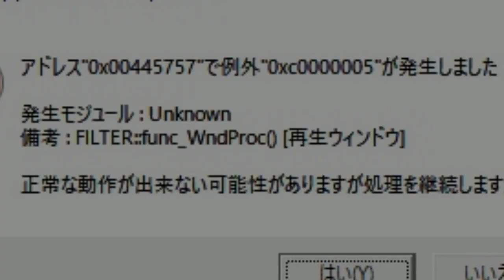たまご☆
なんかBB劇場作りたくなったから